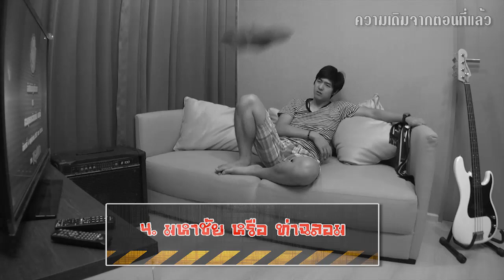แก้เผ็ดมหากาฬย์คนข้างห้อง ตอนจบ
เราจะจัดการกับปัญหาคนข้างห้องยังไง  คุณต้องมาดูกัน